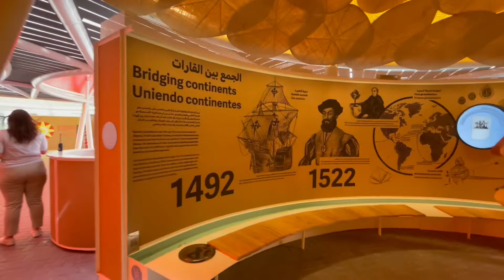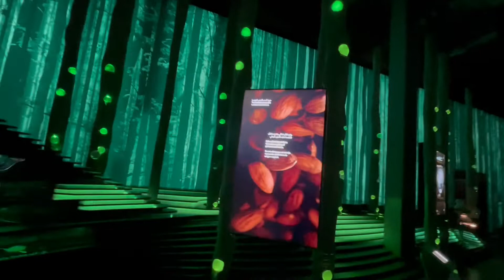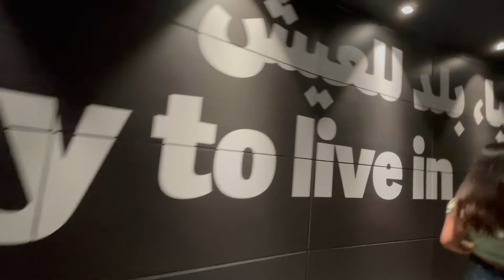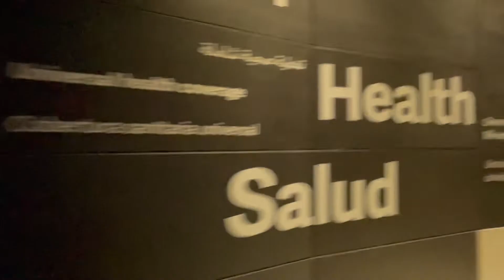【UAE】Dubai Expo 2020 Spain Pavilion🇪🇸／Best Pavilion 4K